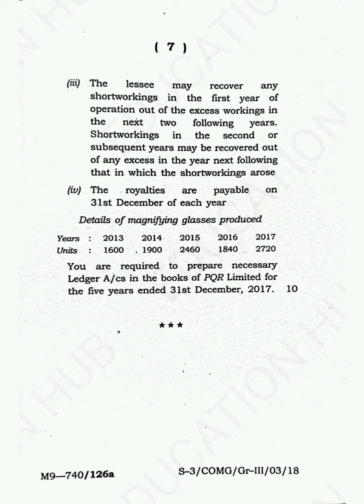Advanced Accounting (General) 3rd Semester 2018 Question Paper | Tripura University Commerce 2019